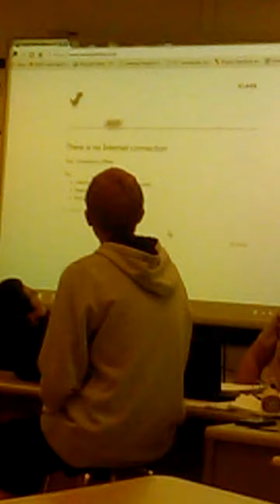When the internet is down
I showed them this game once and the internet at school is terrible and this happened.

Looking for more of my videos? Try this one! "Sansa and Bran are going to die {A Game of Thrones Theory}"